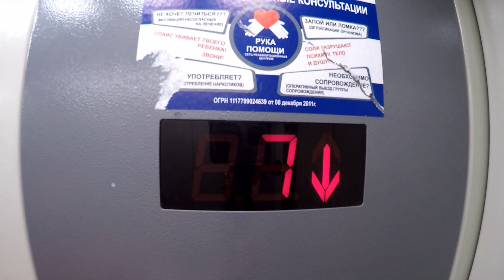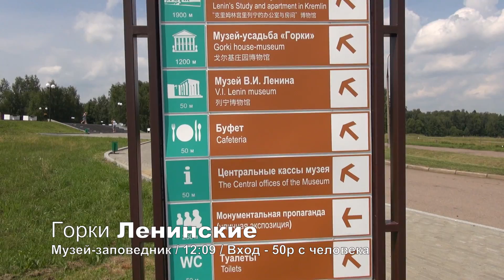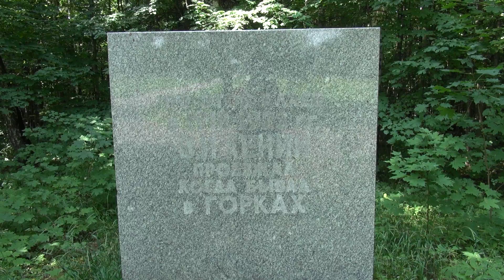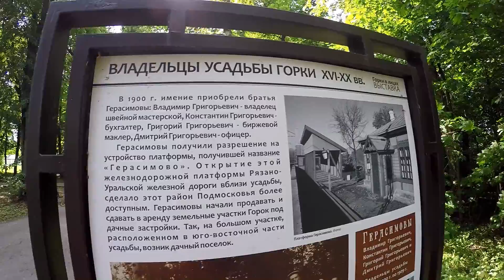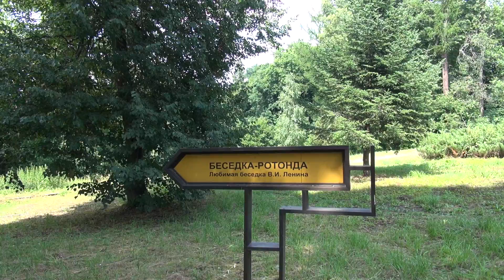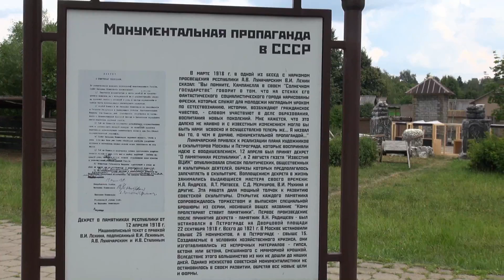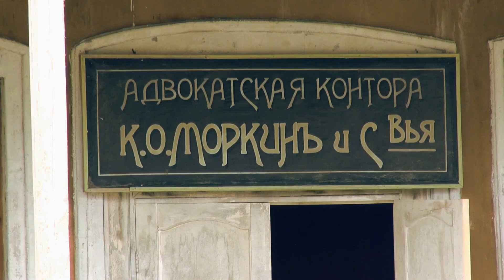Каналу 3 года! Большие перемены. Что будет дальше? Подмосковье. Поездка выходного дня.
Нашему каналу исполнилось 3 года! Столько всего за это время произошло... В этот раз день рождения канала мы отмечаем в совершенно новых жизненных обстоятельствах. В частности, у меня появилась новая любовь. Да такой силы, какой еще никогда не бывало! Об этом и не только - смотрите в новом спецвыпуске!

А делиться своими переменами в жизни в этот раз мы отправляемся в Подмосковье. Далеко уехать пока что не получается, поэтому выбираемся в места вытянутой руки. В этот раз - в музей-заповедник Горки Ленинские, расположенный буквально в 20км от дома. Удивительно, но здесь мы еще никогда не бывали!

Посмотрим с вами Усадьбу Горки, спустимся к пруду, посетим любимую и нелюбимую беседки В.И.Ленина и окажемся в удивительном городке Богородск. Ну, и с новой любовью своей я вас, конечно же, познакомлю.

Фиксируем для истории скромные достижения студии Lion Home Video за прошедший год:
- количество выпущенных видео: 23 (2016/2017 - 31)

Diamond Ortiz "Mirror Mirror".

- ANDYLION.RU - Видеоблоги о путешествиях. Наш официальный сайт. Все видео, а также полные текстовые и фотоотчеты из наших поездок и не только
- ВКОНТАКТЕ. Наша группа о путешествиях